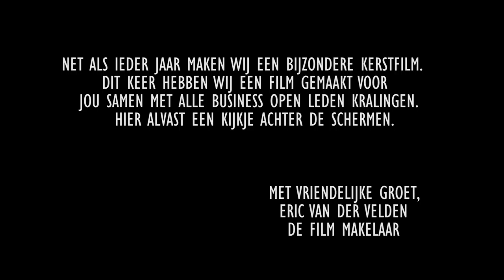De Film Makelaar | Kerstfilm 2018 - Behind the Scenes, deel 1